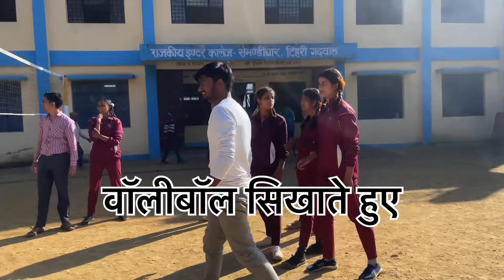वॉलीबॉल सिखाते हुए ||🏐 training 🏐//